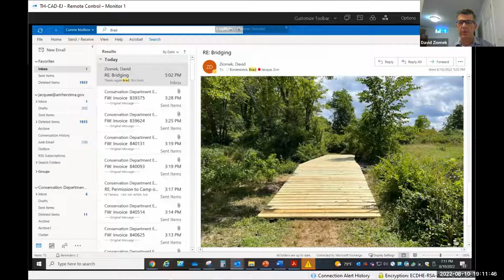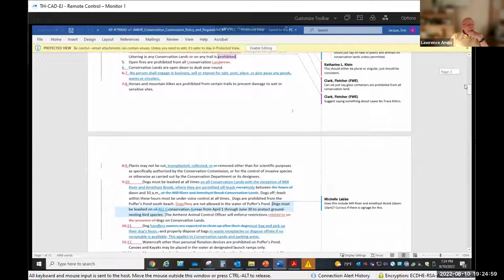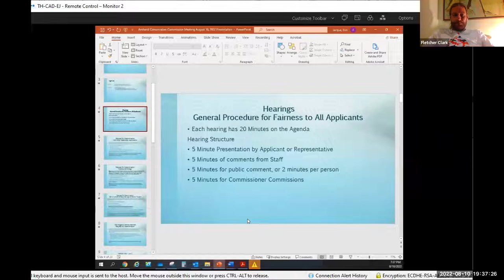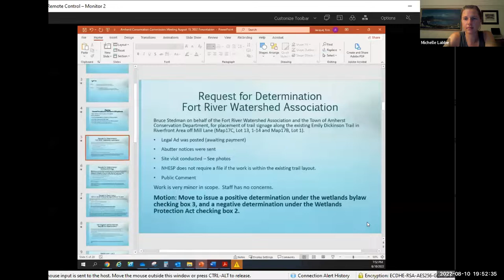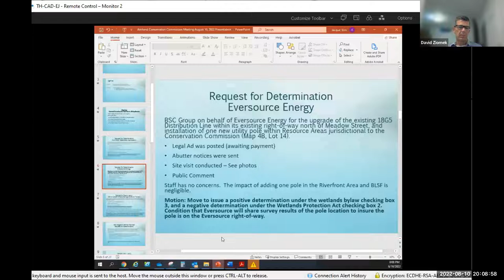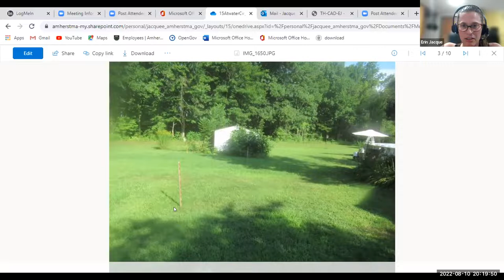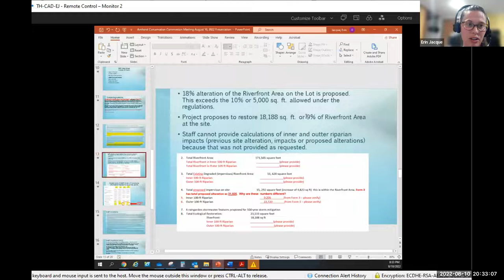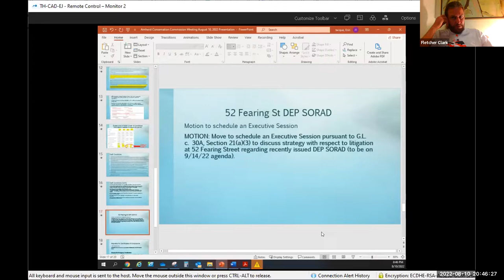Conservation Commission Meeting Aug 10, 2022